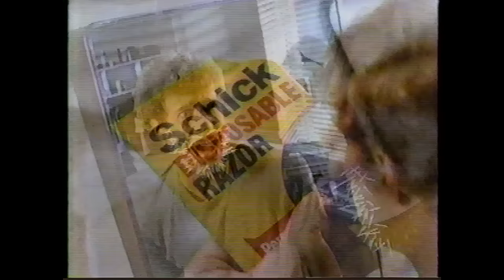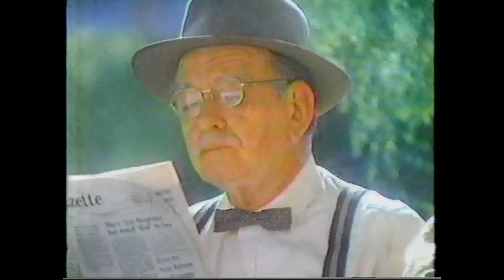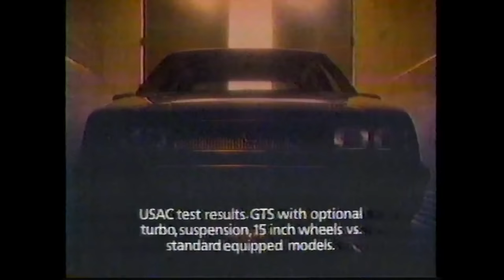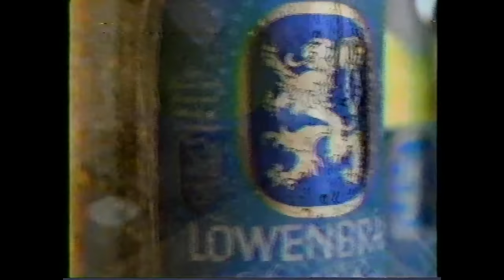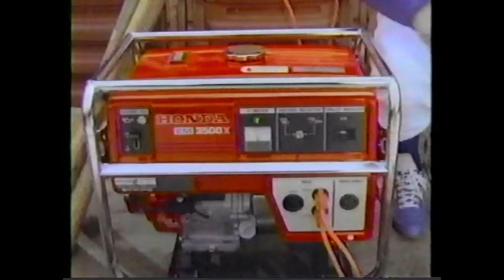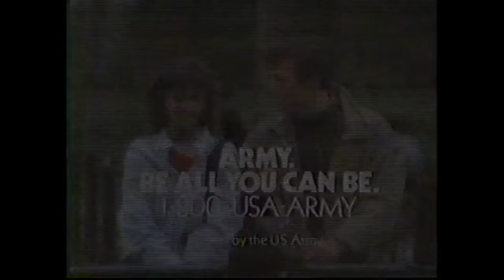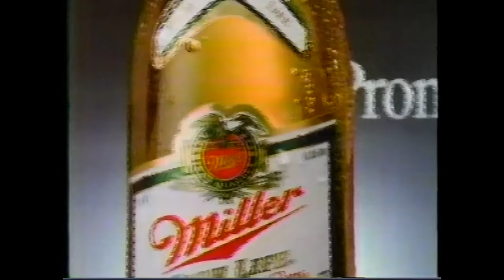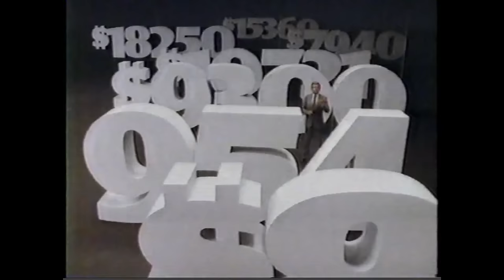1986 Game 1 WCF Houston Rockets @ Los Angeles Lakers